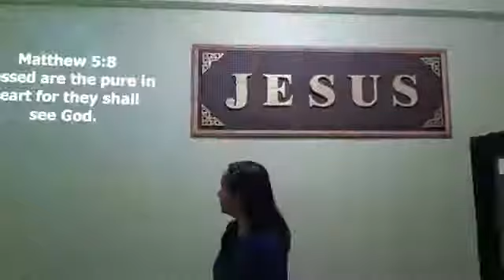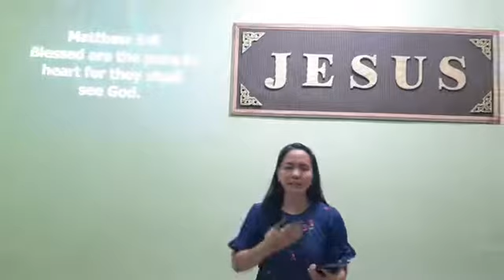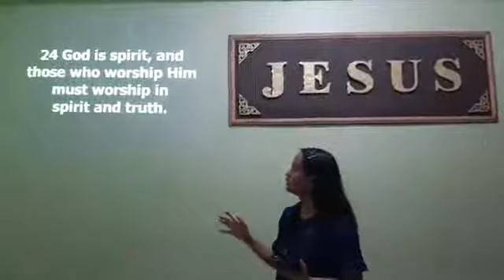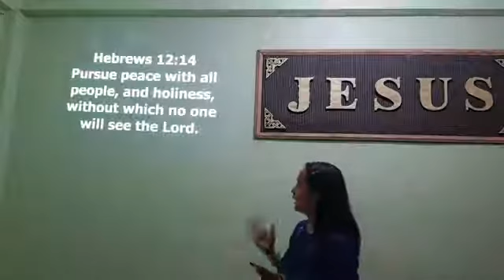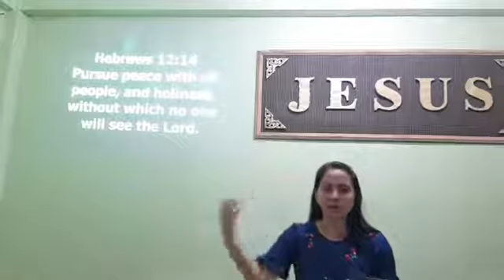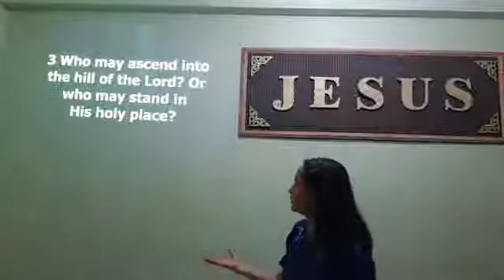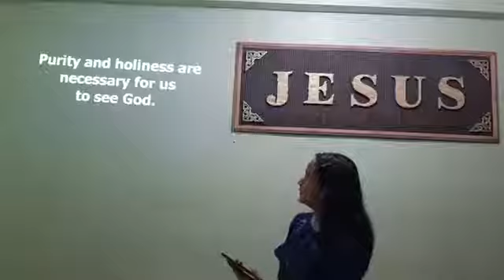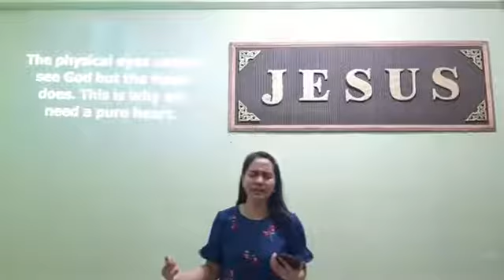WHY WE NEED A PURE HEART TO SEE GOD. Pinoy Ako TV